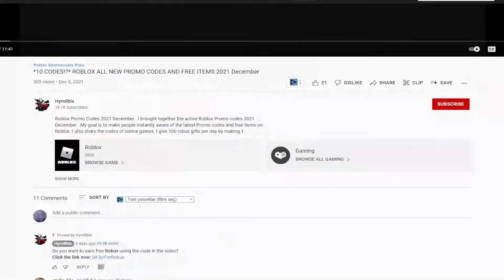(2022) 🔥 Roblox Dragon Blox Codes 🔥 ALL NEW *UPDATE* CODES!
Roblox Dragon Blox Codes. I have put together all the new secret codes of Roblox Dragon Blox in this video. Dragon Blox is a Roblox game that takes place in the Dragonball universe and we develop our character as we destroy the enemies. You can get extra game currency by using the codes. Have a good time.

Roblox Dragon Blox Codes,dragon blox codes,dragon blox,roblox dragon blox codes 2022,roblox dragon blox codes,roblox dragon blox,roblox dragon blox ultimate,dragon blox codes 2022